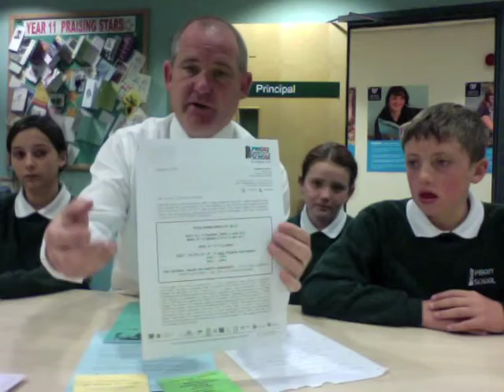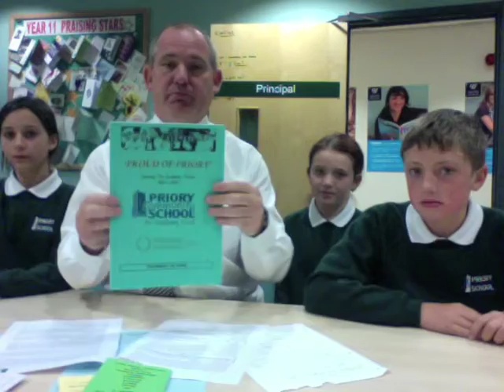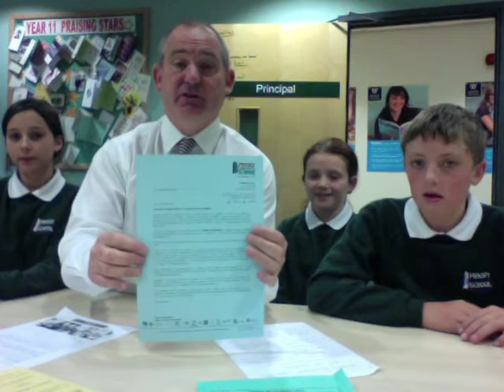Sept 2013 YT